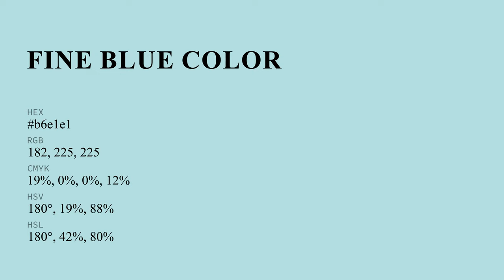Fine Blue color b6e1e1 hex color - Green color - Warm color b6e1e1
What color is Fine Blue ? b6e1e1 hex color - Green color - Warm color b6e1e1

Hex b6e1e1 Color Code is also known as Fine Blue color.